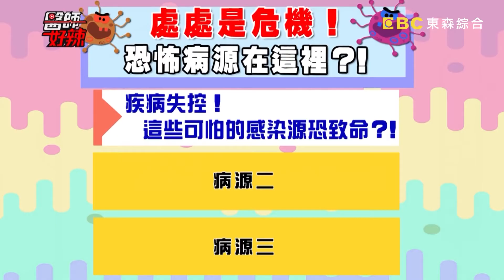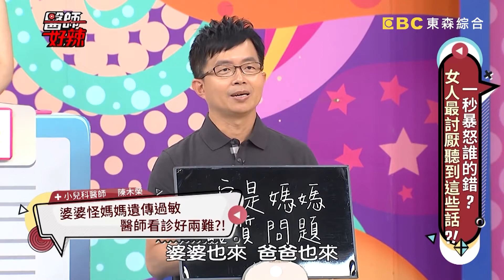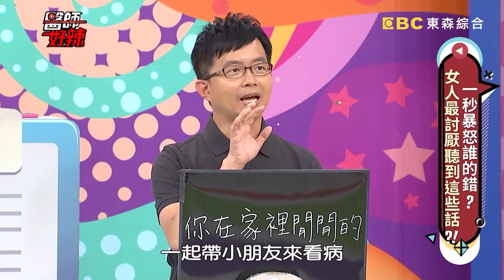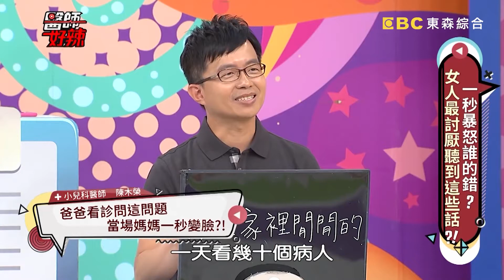【小兒科】小孩身體搔癢抓紅腫！恐怖「疥蟲」鑽進皮膚表面？！【醫師好辣】 陳木榮醫師 必看精彩片段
醫師：陳木榮

00:00 醫師好冤枉！吃藥後病情加重醫師無辜遭罵？！
10:18 小孩無緣無故喊耳朵痛！檢查竟挖出「龐然大物」？！
15:13 生病有跡可循！小孩常咳嗽竟是氣喘徵兆？！
20:51 媽媽一秒暴怒的話語！「在家閒閒的」這句話惹怒女人？！
23:03 醫師看診好狼狽？病例備註「很會吐」也無法躲開！
30:53 醫院荒唐事件大公開！嬰兒凸肚臍 阿嬤竟在上面貼硬幣？！
38:12 電話諮詢小孩病情？醫師態度一秒熱怒家屬？！
43:17 蕁麻疹吃藥好不了？原因竟跟這感染有關！